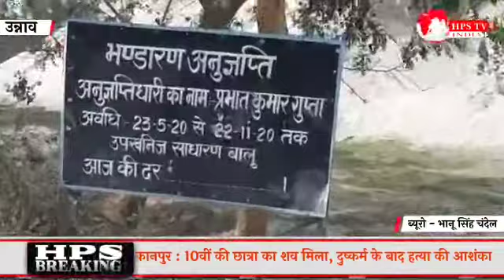फिर शुरू हुआ गंगा नदी में बालू खनन का बड़ा कारोबार ?